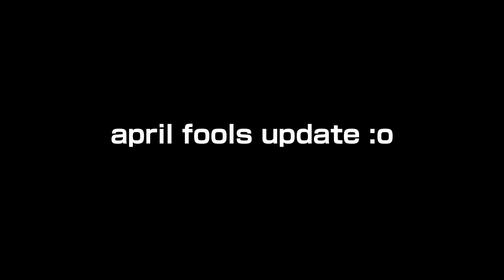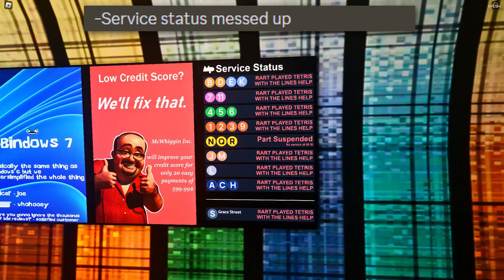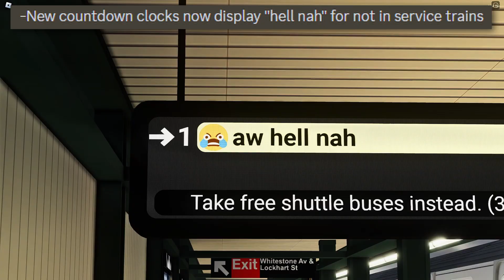PTA Subway | April Fools Update